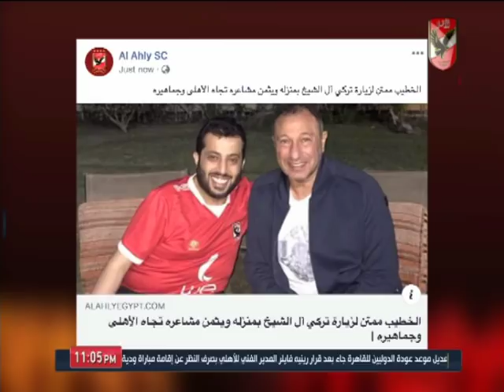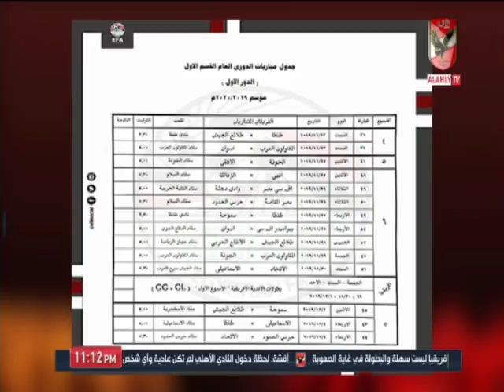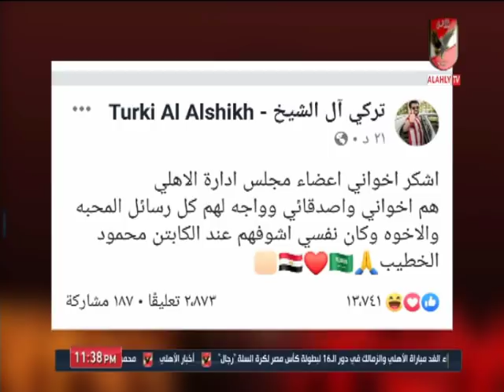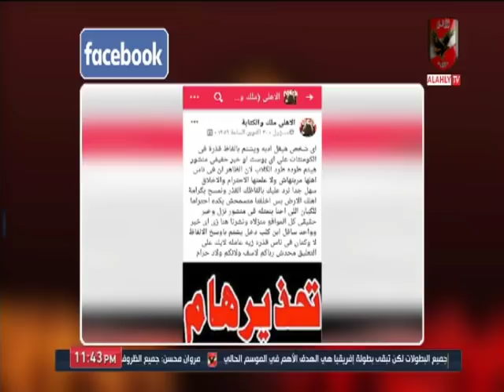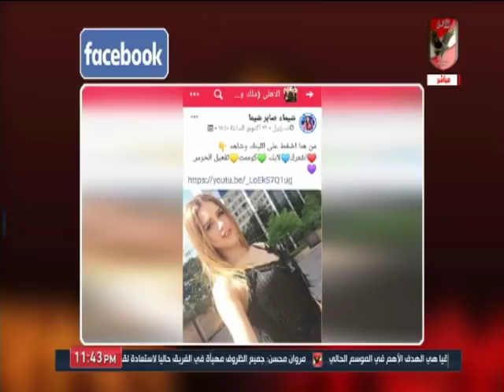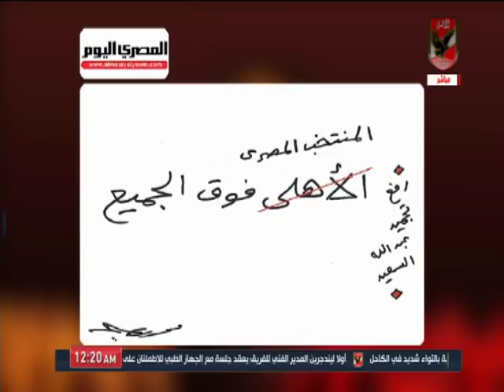حلقة ملك وكتابة 4-11-2019